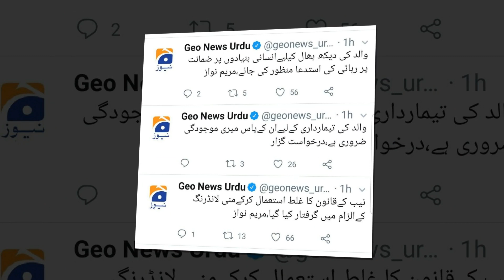PMLN Nawaz Sharif Bad News From hospital